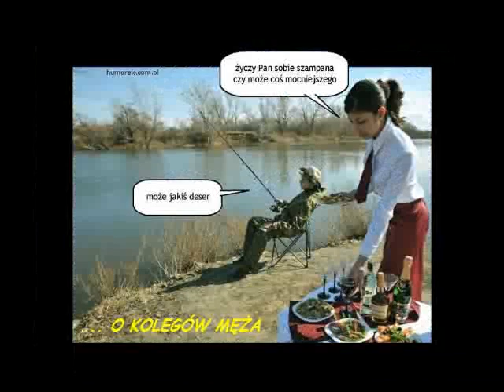Film z okazji Dnia Babci.